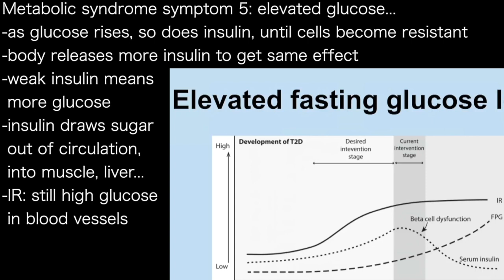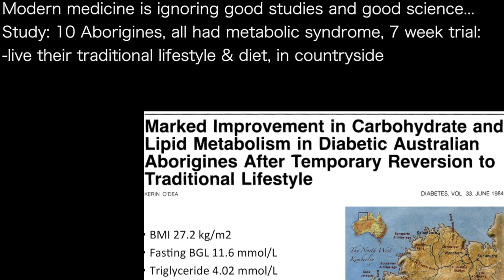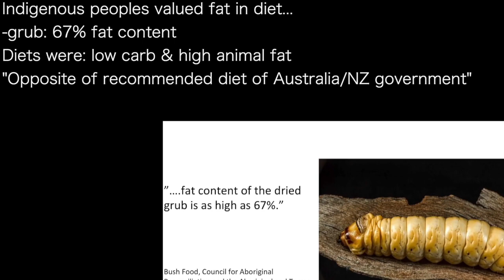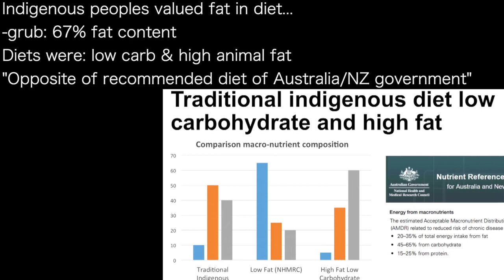PAUL MASON d: | ABORIGINES on traditional diet: GLUCOSE in 1/2 TG DOWN 300%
Metabolic syndrome symptom 5: elevated glucose...
-as glucose rises, so does insulin, until cells become resistant
-body releases more insulin to get same effect
-weak insulin means
 more glucose
-insulin draws sugar
 out of circulation,
 into muscle, liver...
-IR: still high glucose
 in blood vessels

Modern medicine is ignoring good studies and good science...
Study: 10 Aborigines, all had metabolic syndrome, 7 week trial:
-live their traditional lifestyle & diet, in countryside
Results: Glucose dropped from 11.6 to 6.6 mmol/l
TG: from 4.02 to 1.15
BMI: 27.2 to 24.5